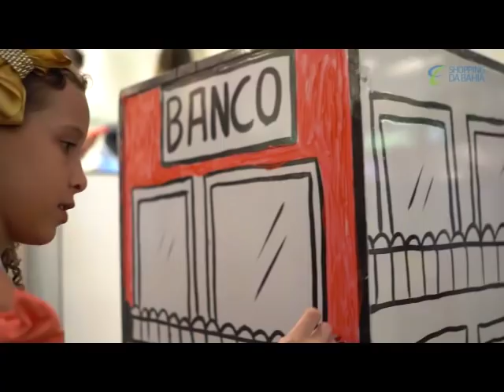Mês das Crianças SDB - Cidade Colorir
O Cidade Colorir chegou no SDB e Lore Improta já veio se divertir com a criançada. Que tal trazer todo mundo pra pintar o 7 nesse cenário cenográfico em preto e branco? Vai ser bom demais! A atração fica no 2º andar, Praça Newton Rique até o dia 28 de outubro. Consulte valores no local.